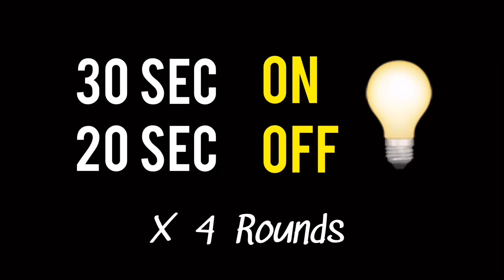Total Body Bodyweight HIIT Workout!!!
Here is a fullbody HIIT workout that you can do anywhere. 💦
⏱30sec ON / 20sec OFF
X 4 Rounds
SHARE or TAG anyone who you may think should light that 🔥 and win the weekend with this quick calorie burning workout 🙌